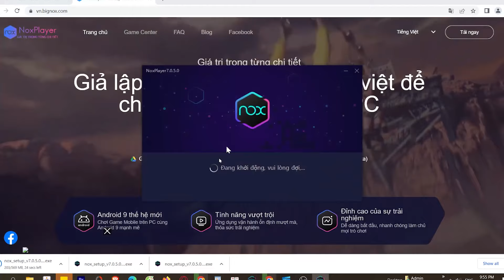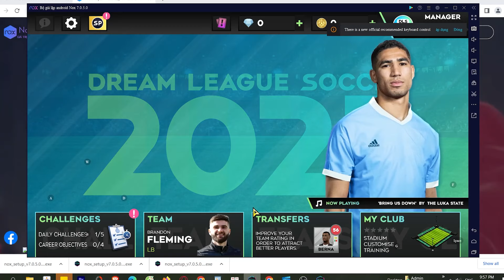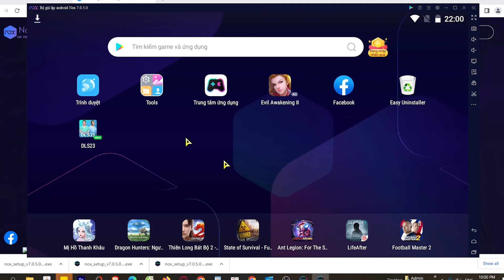Dream League Soccer 2024 PC - Cách tải DLS 2024 trên máy tính dễ nhất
Link tải nè 😘 Dream League Soccer 2023 cho PC Với phần mềm giả lập, bạn có thể chơi trên laptop/ PC windows dễ dàng

00:00 giới thiệu Dream League Soccer 2023
00:45 Tải giả lập cho Dream League Soccer 2023
01:25 cài đặt giả lập
1:45 mở giả lập
2:08 tìm kiếm Dream League Soccer 2023
02:41 tải Dream League Soccer 2023 PC
03:44 mở và bắt đầu chơi Dream League Soccer 2023 APK PC